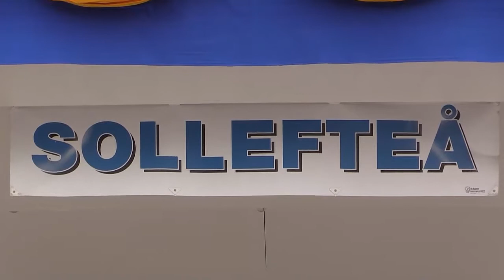Gudstjänst för bevarandet av Sollefteå Akutsjukhus - Kampen Den Går Vidare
I Sollefteå stadspark den 19 Juni 2016 hölls en Gudstjänst för bevarandet av Sollefteå Akutsjukhus.

Kören sjunger - Kampen den går vidare... Den har bara börjat...

Medverkade gjorde sångare i lokala körer.
Arrangörer: Svenska kyrkan och övriga församlingar i Sollefteå kontrakt, Gudmundrå församling och Sollefteå kristna råd (SKR).
Medarrangör: Sollefteå Framtidens Akutsjukhus

Film: Nils Berglund (NB Video)